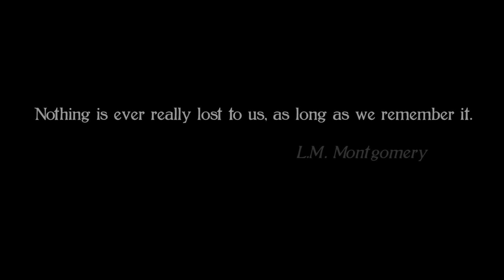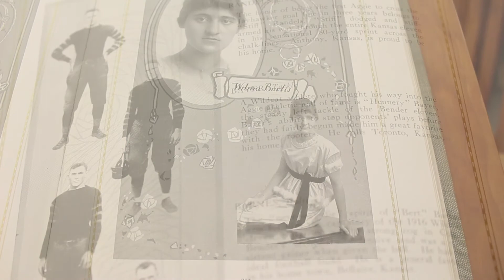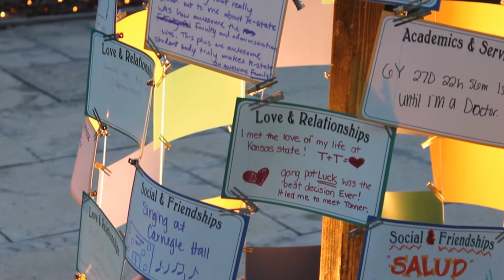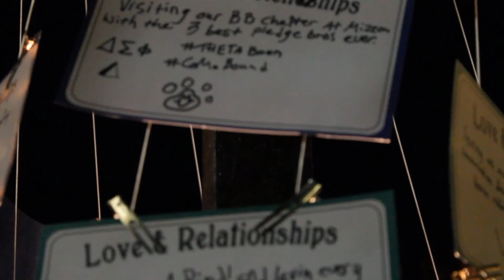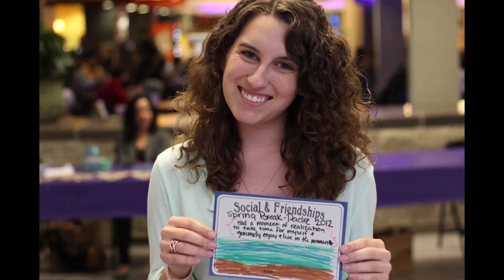The Art of Memories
Community Practice, a course in K-State's Department of Art, was offered for the first time in the spring semester of 2013. As part of the class, a group of four students explored the concepts of public space and personal memories, inspired by the story of the Bayer Memorial Geology Plaza on the south side of Thompson Hall.

The "Art of Memories" project is focused on the idea of sharing stories. By recreating
their experiences in the form of paper memory cards, participants became artists contributing to a public art piece and showcasing a set of stories that would have otherwise gone untold. These artists crafted their memory cards with a wide variety of content—everything from stick figures and written summaries, to elaborate sketches and colorful drawings.

The project launched on April 17, 2013 with a table in the Student Union. Students, faculty and guests were invited to share a memory as they passed by. The "Memory Memorial" was then held on April 28, in Bayer Memorial Geology Plaza, to celebrate and reflect on the memories of our artists.